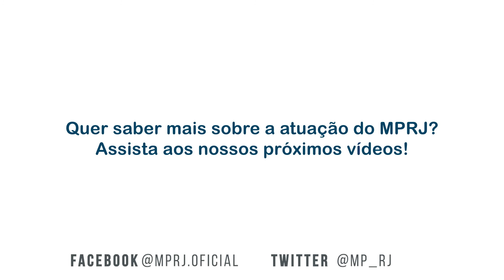Como é a atuação do MPRJ no combate à tortura?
A promotora de Justiça Eliane de Lima Pereira, coordenadora da Assessoria de Direitos Humanos e Minorias, fala sobre a atuação do MPRJ no combate à tortura.